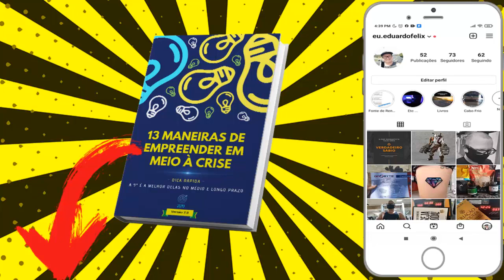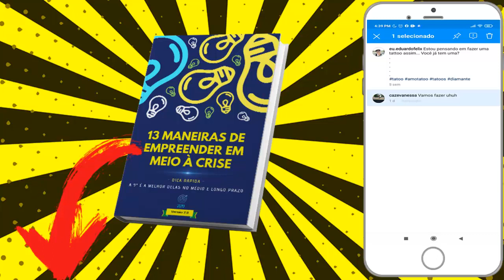Como Excluir um Comentário nas suas Postagens no Instagram Pelo Celular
Nesse Vídeo, Você Vai Aprender a Excluir um Comentário nas suas Postagens no Instagram Pelo Celular😉.

APROVEITE QUE VOCÊ ESTÁ AQUI PARA APRENDER COMO EXCLUIR UM COMENTARIO NAS SUAS POSTAGENS NO INSTAGRAM PELO CELULAR  [NÃO SAIA SEM SEU PRESENTE]

Nesse vídeo você vai aprender o Passo-a-Passo Simples e Objetivo de Como Excluir um Comentário nas suas Postagens no Instagram Pelo Celular.

Isso Ajudará Bastante o Canal, fazendo o Youtube exibir para outras pessoas que também estiverem buscando Como Excluir um Comentário nas suas Postagens no Instagram Pelo Celular ! Você estará Ajudando Muita Gente por conseguirem Aplicar a Solução Passo-a-Passo …

ESSE VÍDEO TAMBÉM PODE AJUDAR A :

# como excluir um comentário em suas postagens no instagram
# como excluir comentarios no instagram pelo celular
# como excluir um comentário de outra pessoa em minhas fotos

Bom … Quero Finalizar esse Vídeo agradecendo pela sua visita e pela Visualização, Curtida e Comentário no Vídeo, bem como Sua inscrição no Canal! Isso mostra sua Gratidão pelo Passo-a-Passo que consegui aplicar vendo o Tutorial Como Excluir um Comentário nas suas Postagens no Instagram Pelo Celular .

↪ Este vídeo é sobre :
como apagar comentario no instagram pelo iphone,
como apagar comentario em foto do instagram,
como apagar comentário em foto do instagram,
como excluir comentários no instagram pelo celular,
como apagar comentário do instagram no iphone,
como excluir comentario no instagram 2021,
como apagar comentario no instagram 2021,
como excluir comentários no instagram 2021,
como apagar comentários no instagram 2021,
como apagar comentarios no instagram 2021,
como excluir um comentário no instagram,